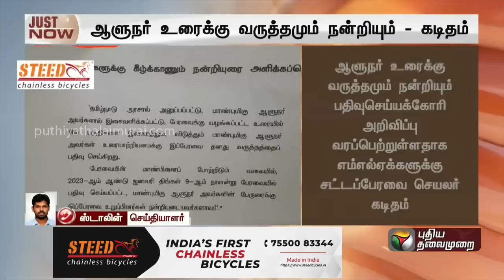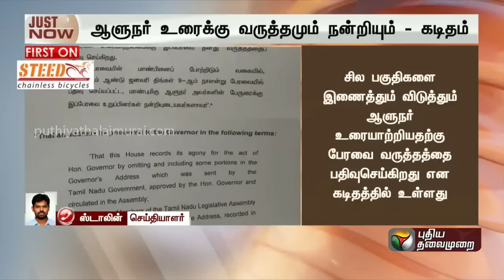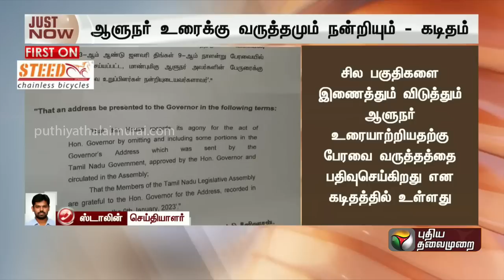ஆளுநர் உரைக்கு வருத்தமும் நன்றியும்... சட்டப்பேரவை செயலர் கடிதம்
ஆளுநர் உரைக்கு வருத்தமும் நன்றியும்...